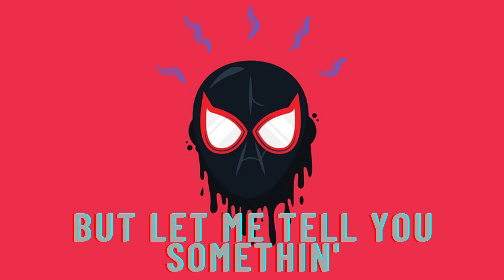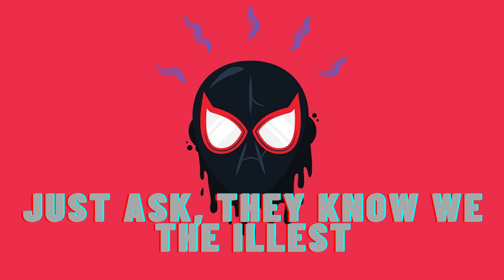Jaden - "I’m Ready" (From Marvel's Spider-Man: Miles Morales)